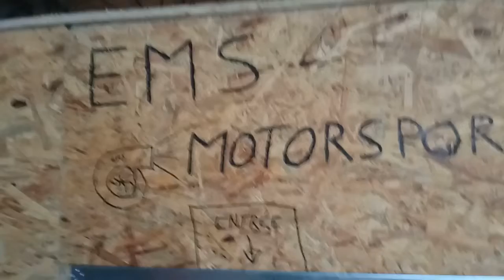EMS Motorsport : Suite des travaux !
Bonjour à tous . Petite vidéo pour vous montrer la suite de nos aventures.  Ça prend du temp mais ça va en valoir le coût =)  merci à tous pour le soutiens =)